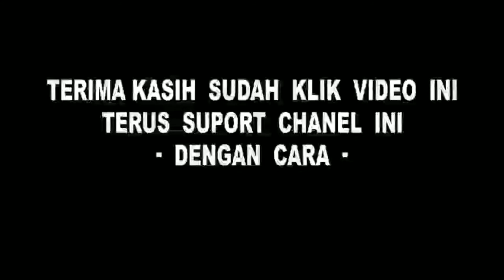AUTO GAGAL BOOYAH MODE RANK❗ BIKIN GAGAL POKUS❗FREE FIRE / GARENA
dn share ketemen kalian!! AUTO GAGAL BOOYAH❗ BIKIN GAGAL POKUS❗FREE FIRE / GARENA tinggal klik subscribe. klik loncengnya share video nya ketemen2 kalian!!! hargai karya seseorang karena klik subscribe klik lonceng klik share itu gratis GUYS trimakasih!!!😁😁😁😁

SELAMAT MENOTON GUYS😁😁😁😁

free fire,
ff,
booyah,
letda hyper,
clash Squad,
clash Squad Rank,
cs rank,
cs rank master,
detik master cs,
naik master,
naik master cs,
naik master cs rank,
gameplay cs rank,
push CS rank,
clash squad cs,
clash squad rank master,
clash squad ranked,
clash squad rank free fire,
clash squad ranked master,
clash squad rank exe,
clash squad rank gm,
clash squad rank master dapat apa,
clash squad ranked free fire,
clash squad ranked grandmaster free fire,
free fire jepara,
free fire all star,
free fire animation diamond,
diamond gratis,
diamond pang,
diamond event in free fire,
diamonds,
diamond eyes,
diamond exo,
diamond minecraft,
diamond vault,
diamond gratis ff tanpa pulsa,
solo vs squad,
solo vs squad ff frontal gaming,
solo vs squad ff budi gaming,
solo vs squad budi gaming,
solo vs squad clash squad,
solo vs squad ff clash squad,
solo vs squad pubg mobile,
solo vs squad di clash squad,
solo vs squad sanhok,
solo vs squad ff rank,
solo vs squad ranked,
solo vs squad rank,
solo vs squad free fire,
elit pass season 25,
elit pass season 26,
elit pass season 27,
elit pass season 28,
elit pass season 24,
elit pass season 16,
elit pass season 2,
elit pass season 17,
afk clash squad,
afk clash squad ff,
afk clash squad band,
prank afk clash squad,
pura pura afk clash squad,
prank afk clash squad ff,
letda hyper afk clash squad,
peringatan afk clash squad free fire,
prank afk clash squad ranked,
afk activities in clash squad ranked,
ff 💎 💰 diamonds and coins hack,
free fire diamond,
freefire lucu,
freefire parody,
freefire funny,
freefire bucin,
freefire gokil booyah,
free fire indonesia,
free fire clash squad mode,
clash squad,
free fire clash squad,
mode baru clash squad,
vy gaming clash squad,
review mode clash squad,
free fire new mode,
clash squad advance server,
free fire new update,
vy gaming free fire,
ff booyah,
cara masuk advance server free fire,
gameplay mode baru clash squad
bug free fire,
bug free fire terbaru 2020,
bug free fire terbaru training,
bug free fire terbaru 2020 setelah update,
bug free fire terbaru rendy rangers,
bug free fire terbaru di training,
bug free fire 2020,
bug free fire jadi kecil,
bug free fire training,
bug free fire di mode training
big head,
big head exe,
big head roblox,
big headlines,
big head ff,
big head turtle,
big head platinum,
big head simulator,
big head label,
big headed